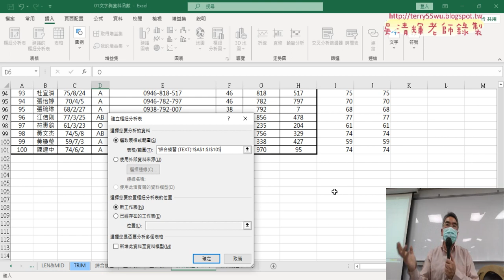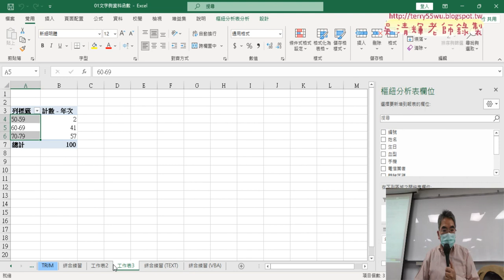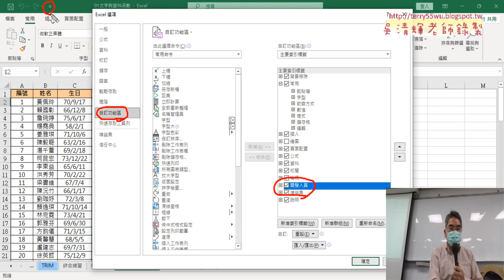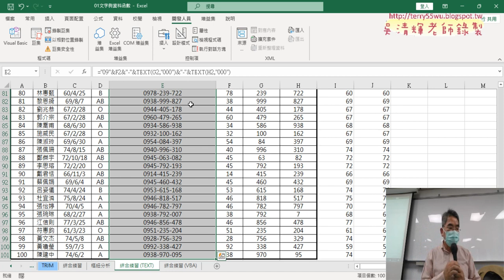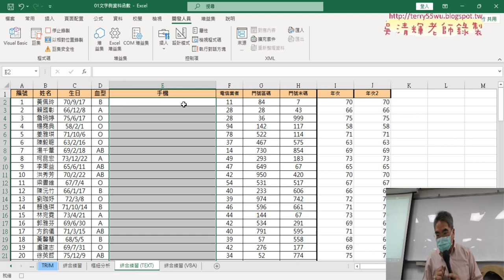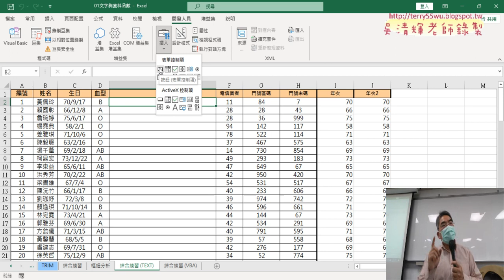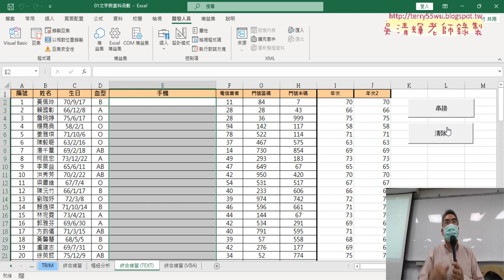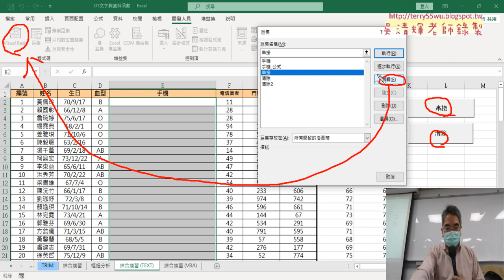03 錄製巨集與插入按鈕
上課內容：

01_用TEXT函數產生年次欄位
02_用樞紐分析表與圖統計年次
03_錄製巨集與插入按鈕
04_加上註解與存為起用巨集的活頁簿

課程理念：
1.以循序漸進的方式, 透過詳細的說明和實用的50個Excel VBA範例,
2.進而解說EXCEL與資料庫的結合，甚至將EXCEL當成資料庫來使用，

吳老師  112/3/10